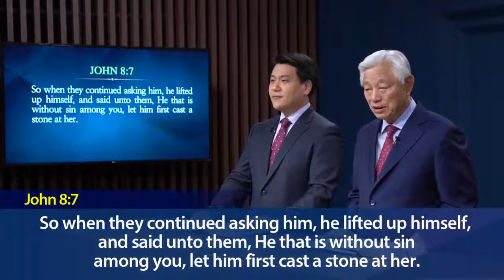SGNMC Book Of John Sermon 07